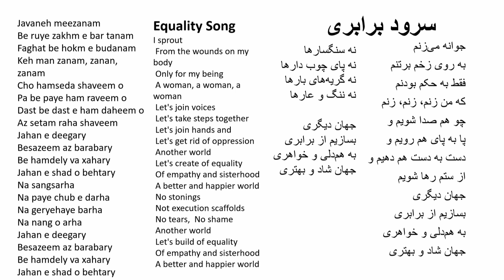Woman, Life, Freedom Group on International Women's Day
Woman, Life, Freedom Group on 8th March, International Women’s Day at the Royal College of Physicians in London in an evening in homage to the Woman, Life, Freedom Revolution in Iran. The event was organised by One Law for All and the Woman, Life, Freedom Charter.